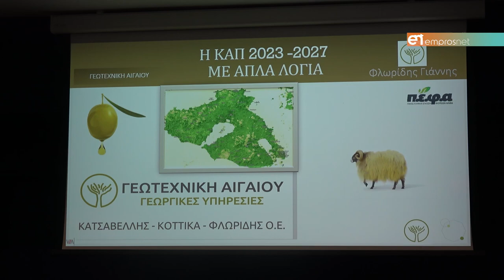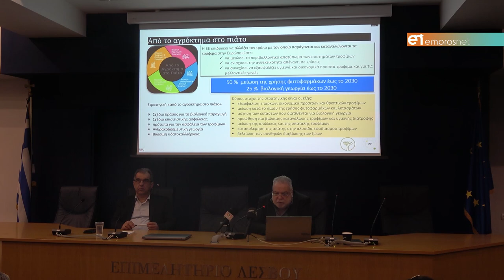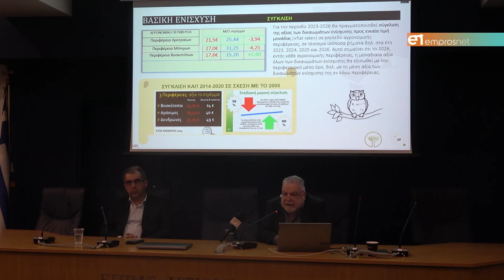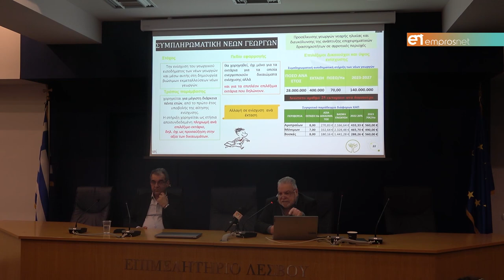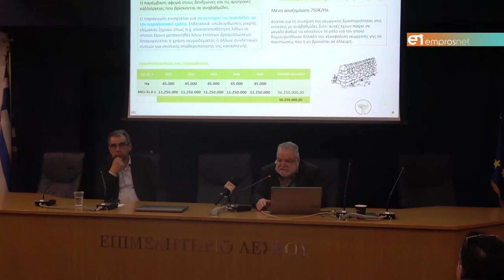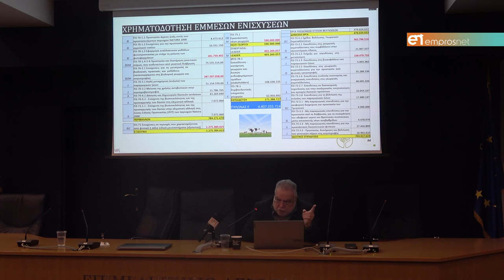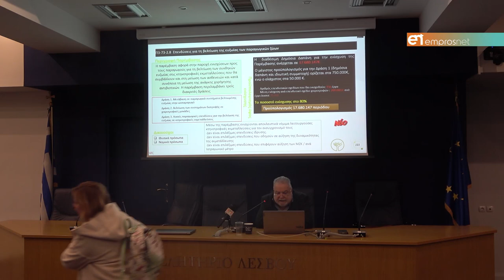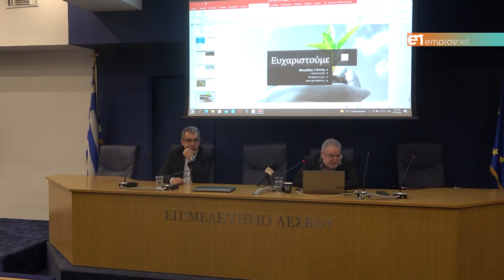Ενημερωτική Ημερίδα για την Νέα ΚΑΠ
Παρακολουθήστε ολόκληρη την ημερίδα